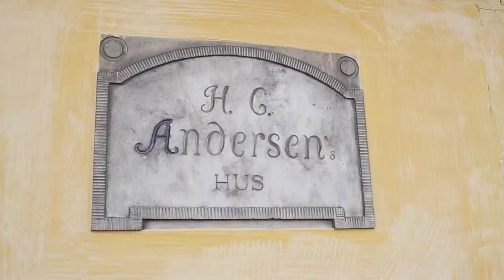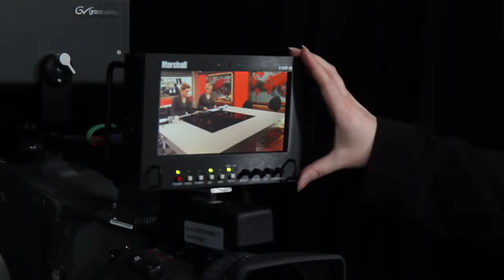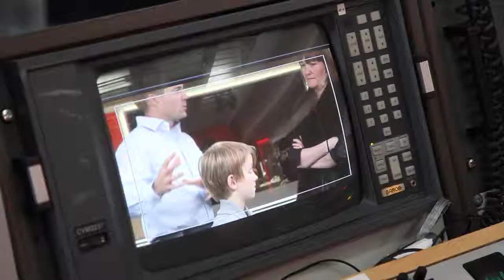Familie Karlberg: Rejsen, 1. dag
På rejser 3 familier ud på tur og oplever dansk kulturarv. Følg med i projektet "Danmarksrejser" her